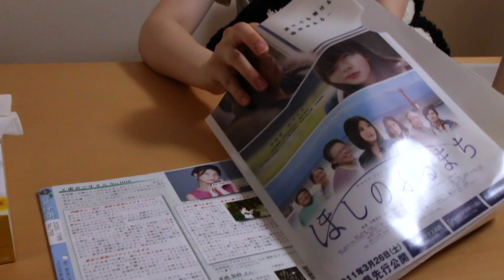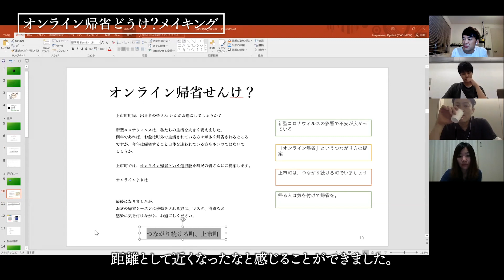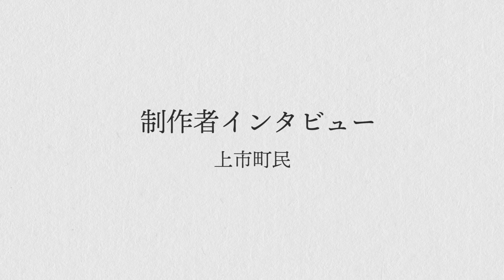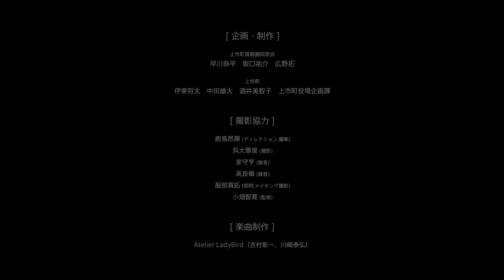富山県上市町 "オンライン帰省どうけ？"メイキング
動画 "オンライン帰省どうけ？"メイキング

2020年のお盆。
こんなご時世でも、つながりは大切にしてほしい。
そんな思いから上市町では、「オンライン帰省」というお盆の過ごし方を町民と出身者の皆さんにご提案します。

動画 "オンライン帰省どうけ？" は、出身者コミュニティである上市町首都圏同窓会が上市町出身者と町民の共同チームを立ち上げ、制作しました。

メイキングでは、撮影のオフショットのほか、制作の経緯や今回の取り組みに対しての想い、そして上市町への想いが語られています。
本編と合わせてご覧ください。
※撮影は、令和2年7月11日、12日にて実施。

上市町ホームページ

広報上市(オンライン帰省どうけ？特集号)

出身者コミュニティ「上市町首都圏同窓会」facebookグループ※承認制